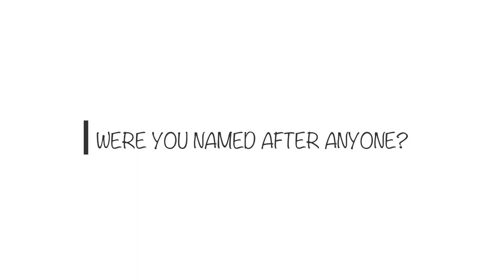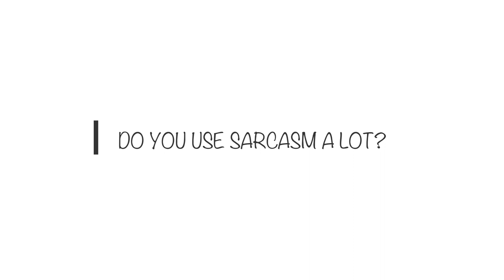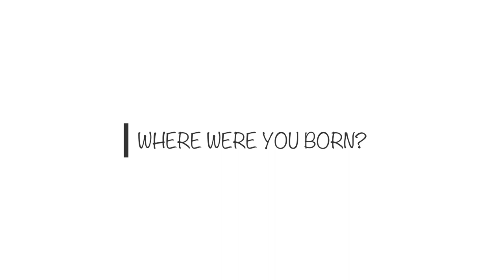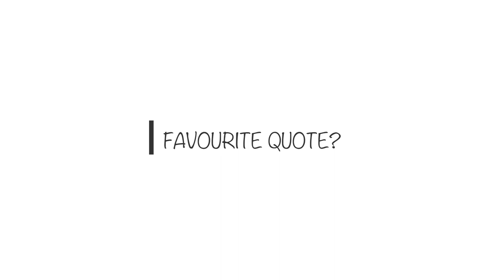GET TO KNOW ME TAG | ZIMBABWEAN YOUTUBER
Hi Lovies! This is a get to know me video. It only made sense for this to be the very first video i post up on this channel so that you as my viewers and subscribers can get to know some basics about me before i post more videos.